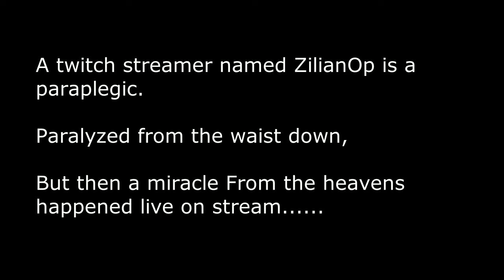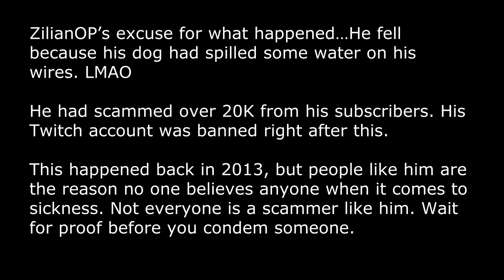Paraplegic Cured live on Stream!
I uploaded this for Tamara. She has never seen it.

ZilianOP and his Girlfriends accounts were both banned for fraud LOL